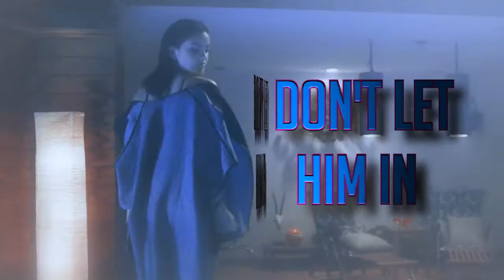MultiFemales | New Rules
I am so tired after making this project... Never will do smth like this again!

Thanks to zarios and Katrin G. for scenes, to mysteriousxdarkness for awesome coloring and Ann Chazova for some fonts ♥

I'm dead (RIP)
Gonna to bed.